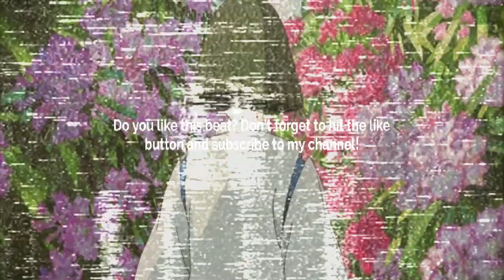[FREE] GUITAR TYPE BEAT - BROCKEN PROMISES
Prod. @skyscraper_seven

FREE
GUITAR BEAT
SKYSCRAPER SEVEN